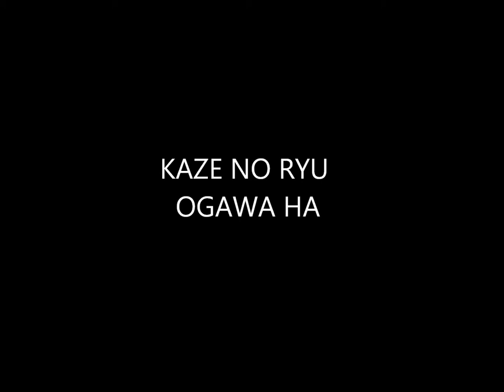Ogawa Ryu - IBS - Classical Painting in Spain - Bamboo and Chrysanthemum